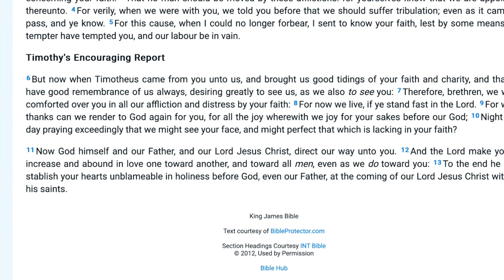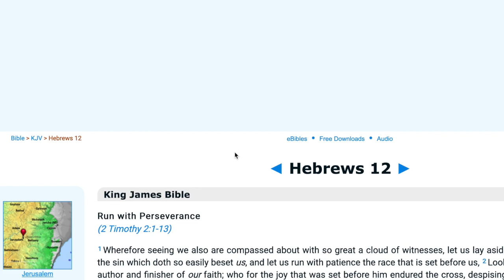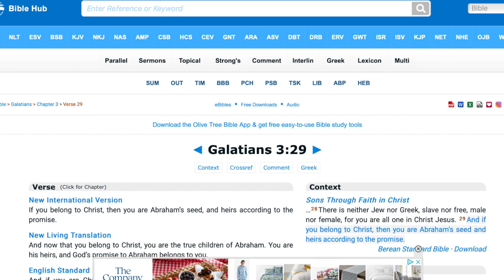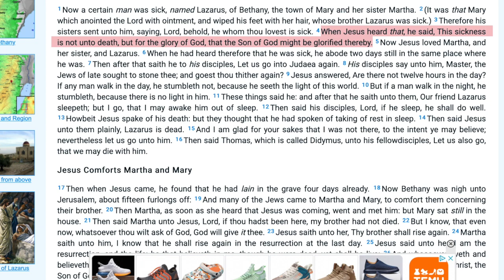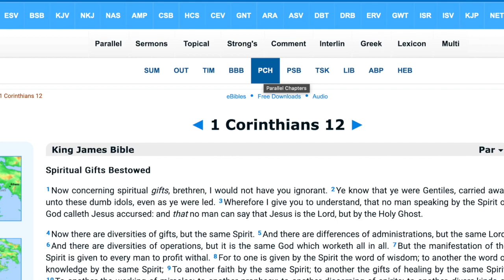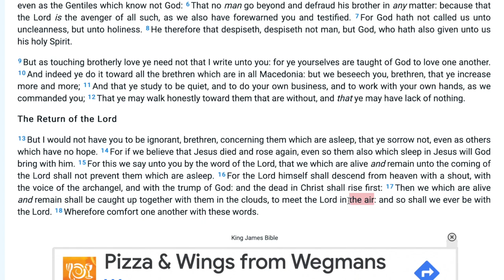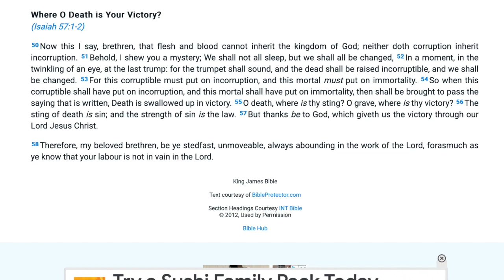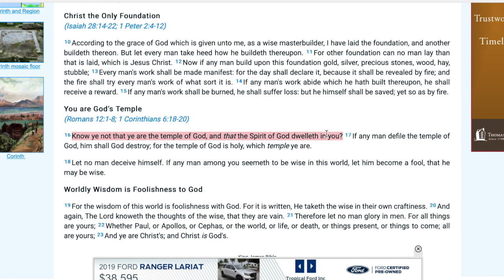HOW THE MESSIAH IS REALLY COMING BACK! *WATCH THIS*.... (PART 2)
1 John 1:1-10